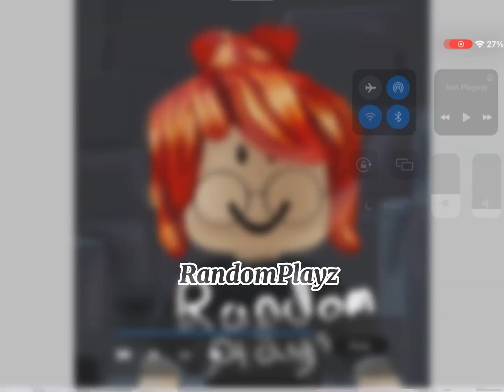Making a new profile pic cuz I change avatars too fast-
App: ibisPaint